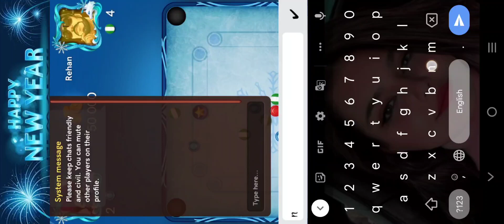🌨️Winter Weekend Complete 🌨️ New Puck Gameplay 🌨️ Carrom disc pool Rowdyy